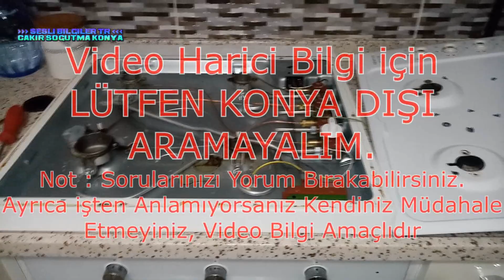Ocak Çakmak Ateşleme Yapmıyor Yanmıyor Buji Kablo ?- Sesli Bilgiler TR - Teknik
Sesli Bilgiler TR - Teknik ( Çakır Sogutma Beyaz Eşya Teknik Servis Konya - 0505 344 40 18 ) Lütfen Konya Dışından Video Harici Bilgi için Aramayınız, Cihazı Görmeden Ölçmeden Bilgi Veremeyiz. Anlayışınız için Teşekkürler.

LÜTFEN KONYA DIŞINDAN ARAMAYINIZ . ! Cihazınızı Görmeden Video Harici Bilgi Veremiyoruz.